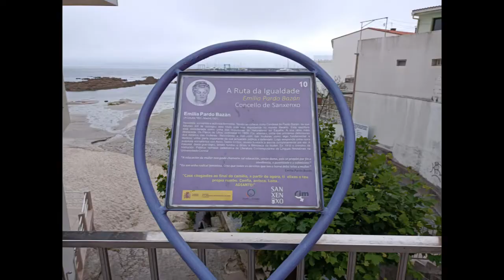Sanxenxo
Junio 2021